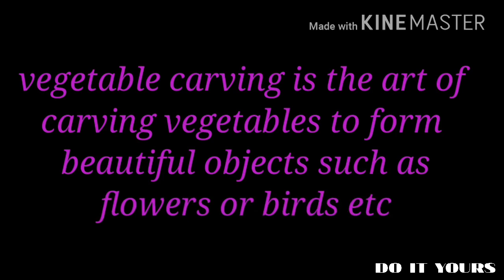FRUITS AND VEGETABLES CARVING IDEAS || DO IT YOURS